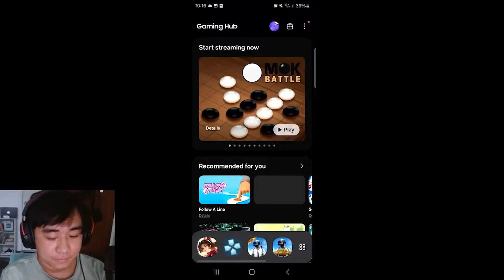Di lang sanay si Boss sa kanyang Bagong Skin